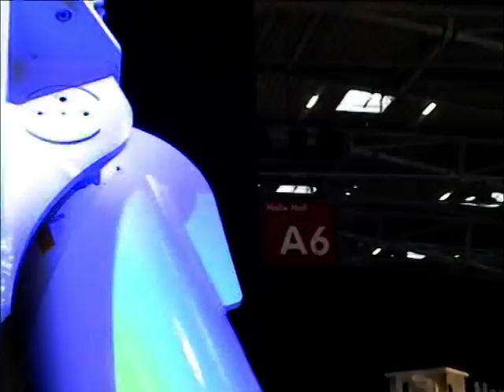Bauma 2007 - Mantovanibenne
Bauma 2007, one of the greatest shows ever made by Mantovanibenne. This is a small sample of what has been Bauma that year.. how will be the next one?